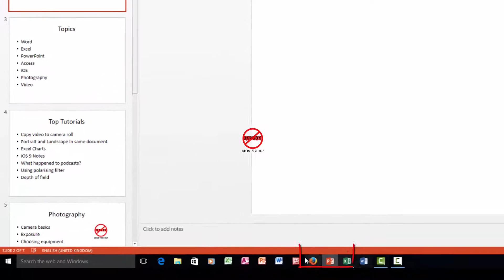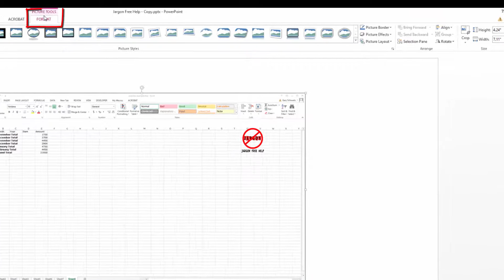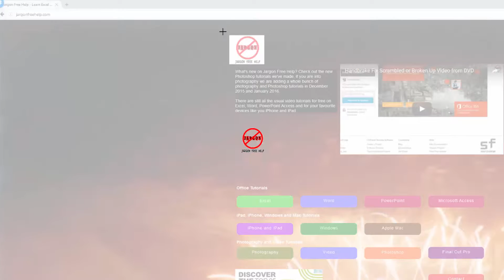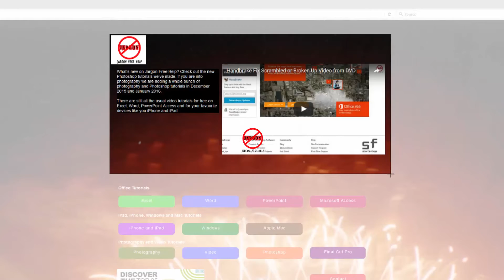PowerPoint: How to Insert a Screenshot into PowerPoint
Adding a screenshot into a PowerPoint presentation is easy, if you have the Windows version there is a feature for doing this. If you are using a Mac you need to grab a screenshot and insert it in like you would add a picture. The Windows version easily allows you to grab the whole Window of a program that is open or just capture part of it so you are just getting a screen clip. shows us how.

This video, like many on my channel, has been created using Camtasia